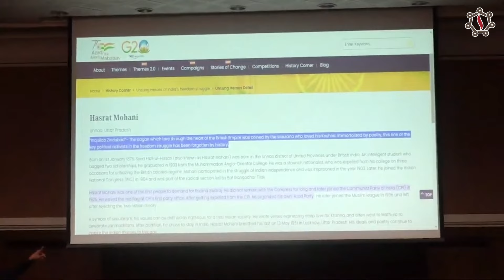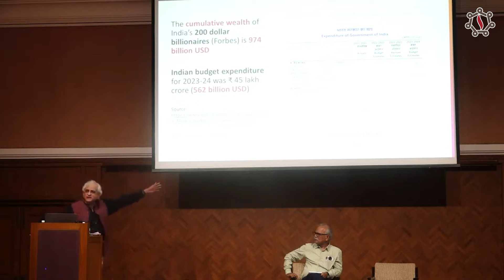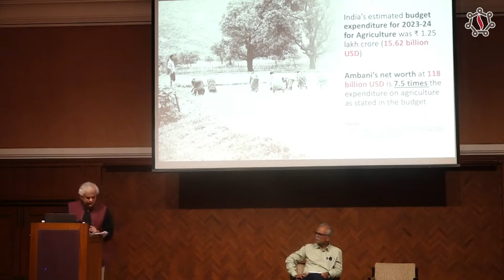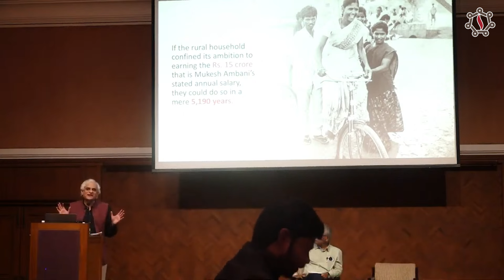Mumbai Dialogue on World Affairs - P Sainath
Yashwantrao Chavan Centre